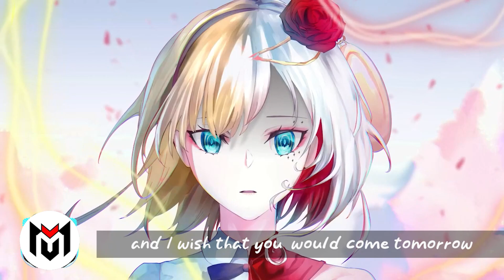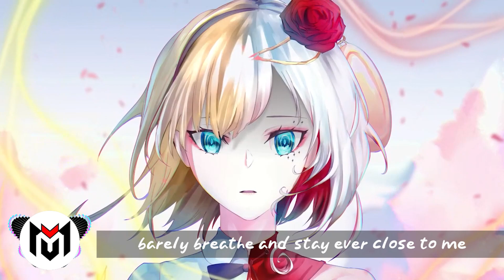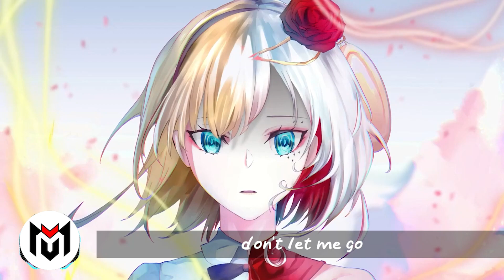「Nightcore」➖ Find My Way - Astraye, Ft. Azuria Sky (Music Lyrics)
🔊 Information about the song:

Artist ➥ Astraye, Ft  Azuria Sky

Song ➥ Find My Way

🎧 Don't forget to support the Artist:

[ Astraye ]

[ Azuria Sky ]

🎤 Lyrics: Find My Way - Astraye, Ft  Azuria Sky

I haven't seen you around
Awake or dreaming
I haven't heard a sound
But I believe
And I wish that you would come tomorrow
I don't want to say goodbye, darling

Your voice is echoing all the time
Around me
Your words are leading me to find
Whoa-oa

That place we used to remember
Feels like it's been forever

Lost in a hope or a dream
Barely breathing
Stay ever close to me
But I can't feel
And I'll leave behind the world around me
So we don't have to say goodbye, darling

I remember the times
When nothing really mattered
Everything was so warm and glowing
Can we just go back

Around me
Whoa-oa